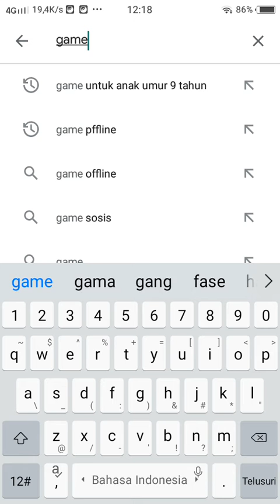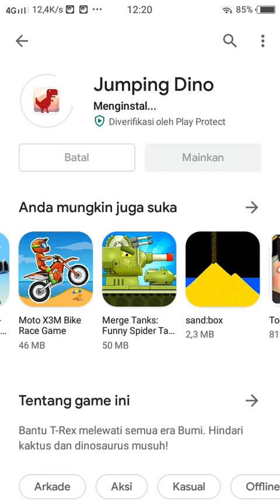dino copyright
nama game nya  jumping dino